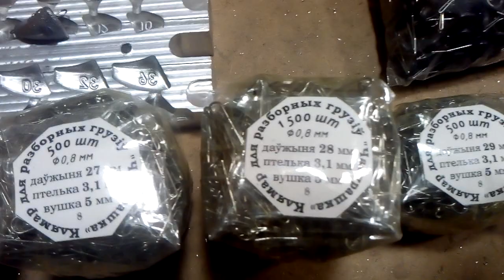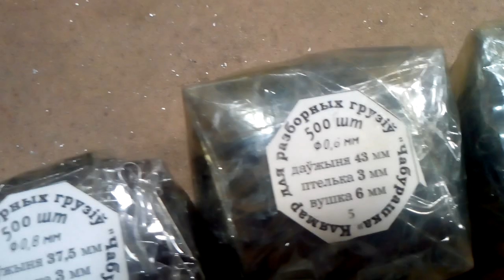Ушки и форма для грузил проходимец,клипса для макушатника опт в Заинск